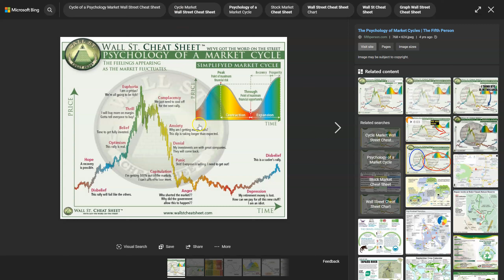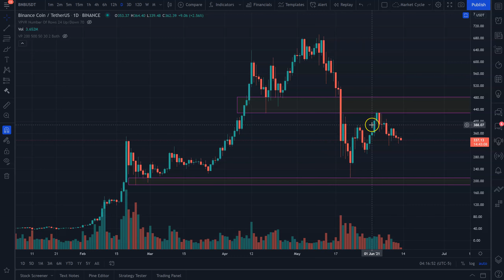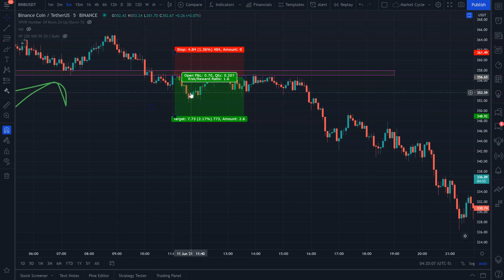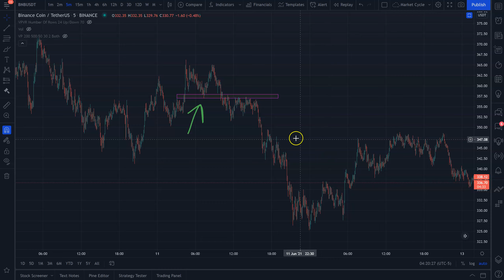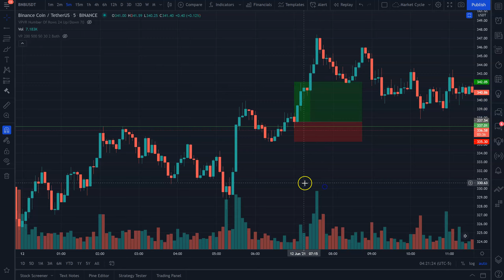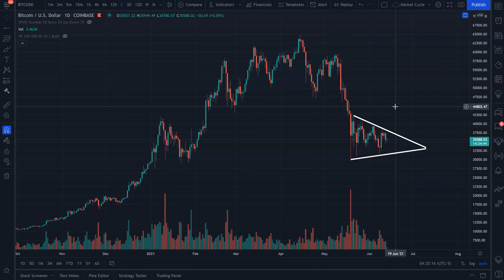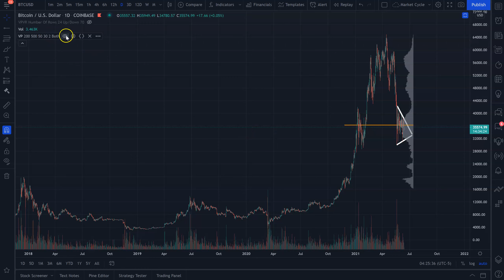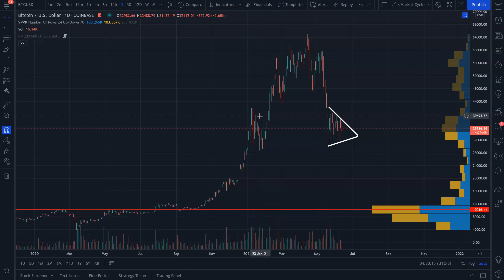June 13th Bitcoin Market Update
Wanna discover how students are turning 1 BNB into 2 Over and Over Again?